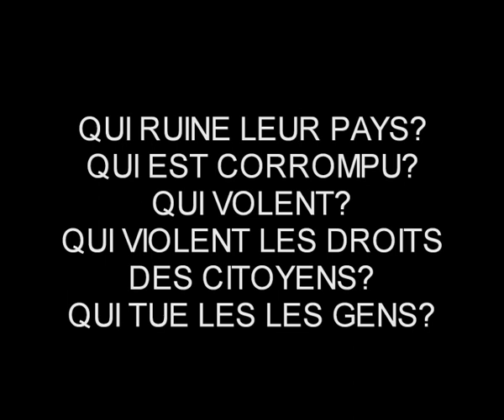QUAND LES IMAMS VIENNENT A LA RESCOUSSE DES DICTATEURS AU YEMEN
QUAND LES IMAMS VIENNENT A LA RESCOUSSE DES DICTATEURS AU YÉMEN